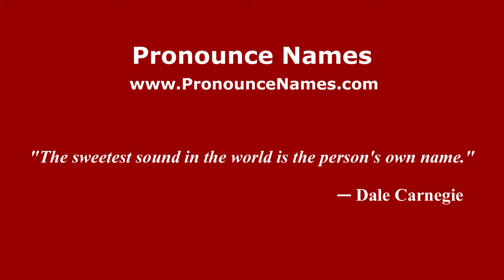How to pronounce Jean Metzinger (French/France) - PronounceNames.com